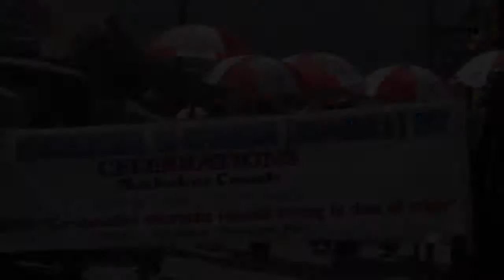Lukenya Housing Cooperation Documentary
Directed, shot and edited the documentary alone and I had a deadline of only two days to deliver.